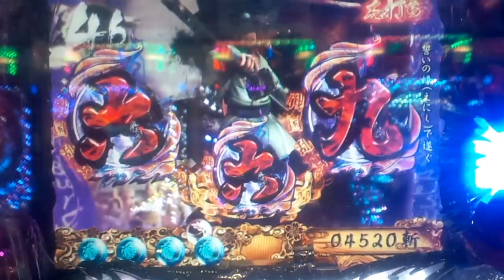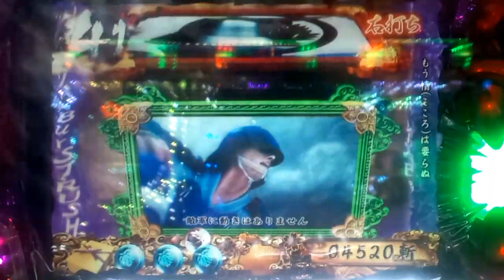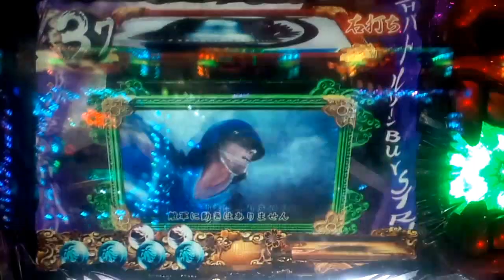【ＣＲ戦乱ＢurＳＴ！】 ＢurＳＴ ＲＵＳＨ７０回転！♪蒼き独眼④